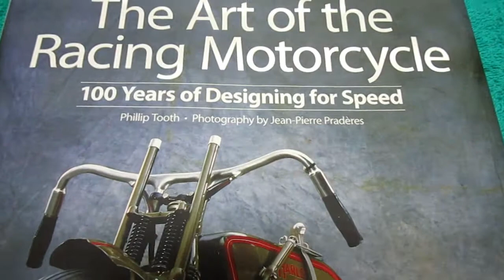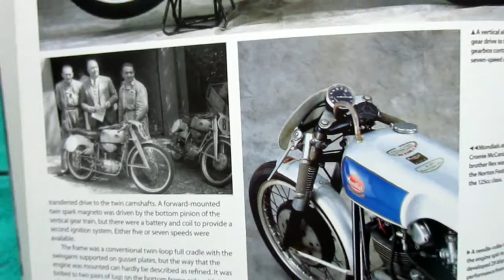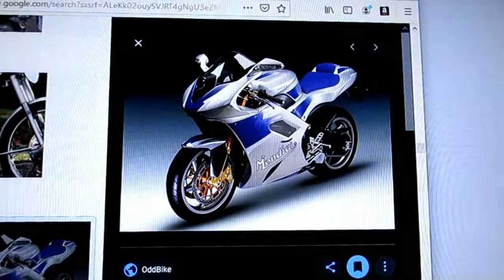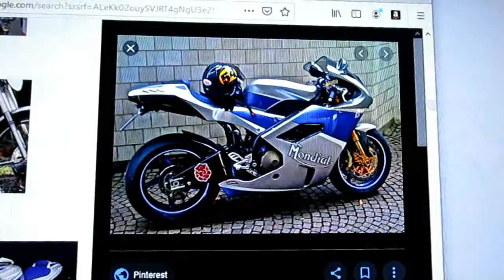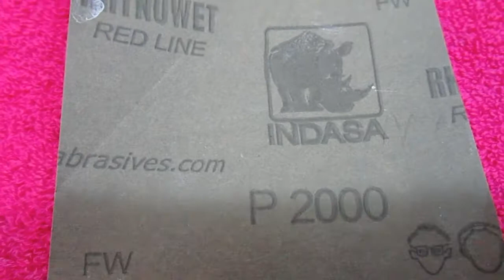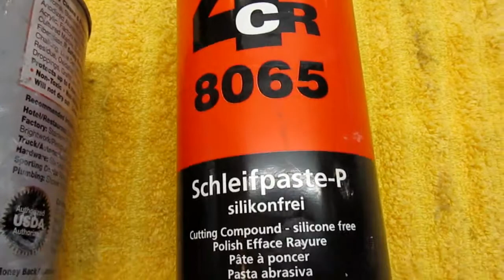pt 118 NINJA RESTORATION,MONDIAL CARBON AND GO PRO BEST MOUNT EVER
TODAY IN THE SHOP WE FINISHED VLADS MONDIAL PROJECT OF CARBON FIBER PARTS AND I SHOWED THE BEST GO PRO MOUNT OF THE MANY I HAVE MADE OVER THE YEARS IF YOU WANT TO VIDEO YOUR RIDES.